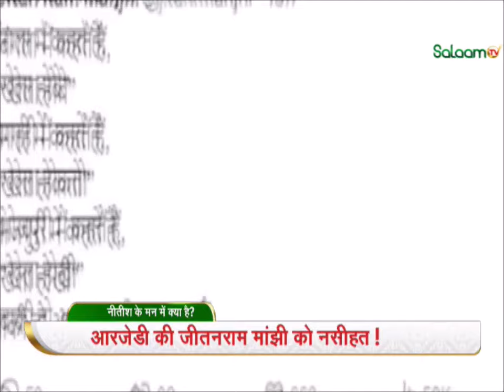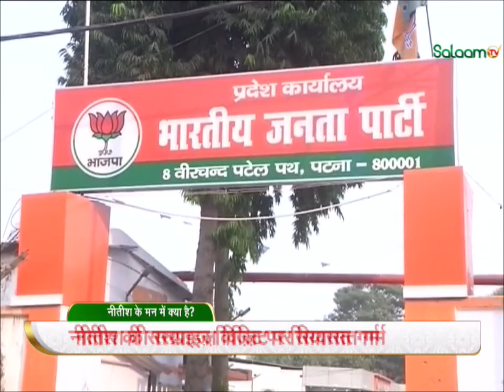Bihar News | Governor से Nitish Kumar की मुलाक़ात पर अटलकबाज़ी, नीतीश के मन में क्या है? | JDU